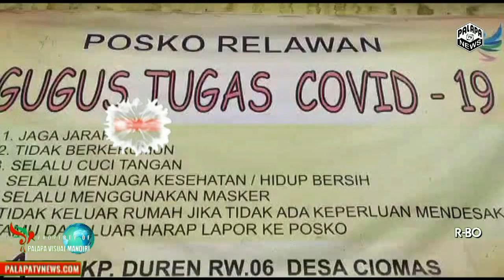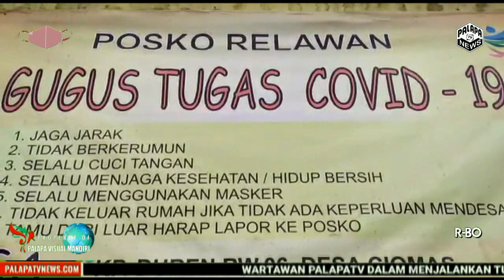Polsek Ciomas Bekerjasama dengan Pemdes Ciomas Jemput Bola Gelar Vaksin massal